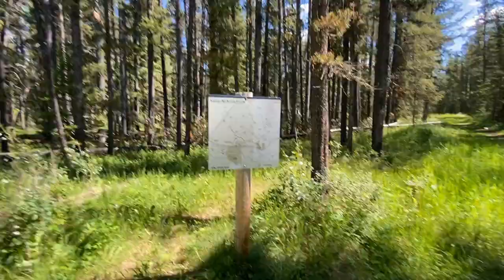THOR A.C.E Chronicles - Sandy McNabb Campground Tour Kananaskis| Part 2 | Episode 4 | Calgary Life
Living in Calgary: See the life of an ordinary Calgarian. Thinking of moving to Calgary, Alberta?

Part 2 of our camping life  @Sandy McNabb

Rig: Thor A.C.E Evo 29.1 Motorhome
Camera: Iphone 11
                GoPro

I'll give you a tour of Sandy McNabb Campground in Kananaskis Country. It's just over an hour drive from Calgary.

English Version